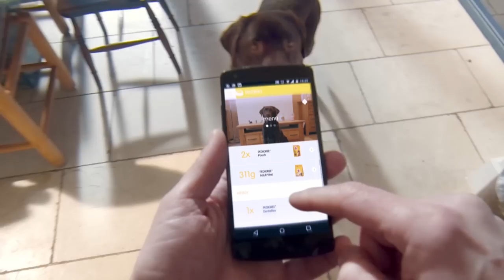Pedigree Tracks: GoDog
Pedigree Tracks: a personalised dog advisor in your pocket, which helps you create a tailored menu for your dog and track their daily exercise levels.